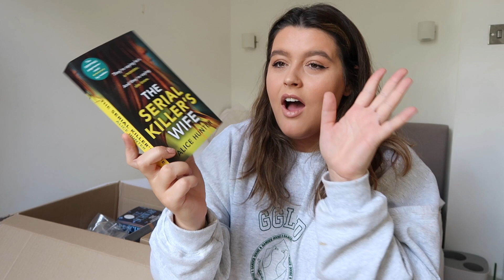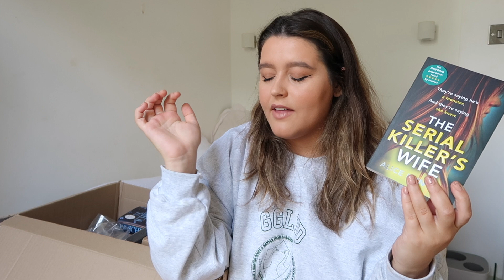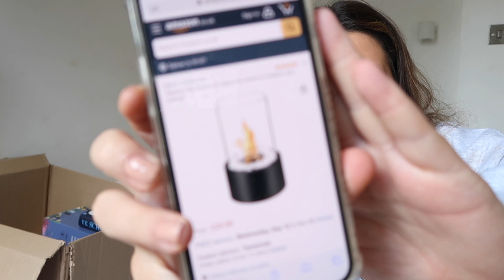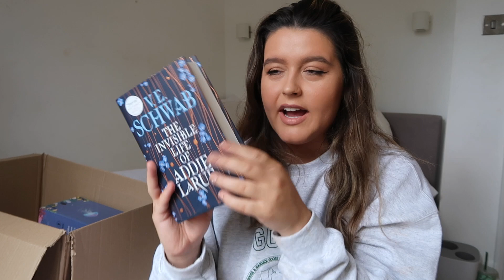my instagram CLOSE FRIENDS pick my AMAZON order... success or fail?!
Something fun and a bit diff today, lemme know if you enjoyed this!! Turned out to be a pretty cool gift guide hehe xxx

{aff links}

DISCOUNTS:
Glossy Box:

21 Buttons - charlottepricex
Depop - @charemily_